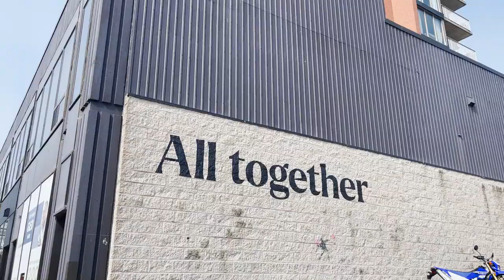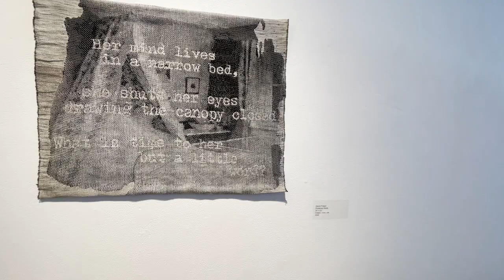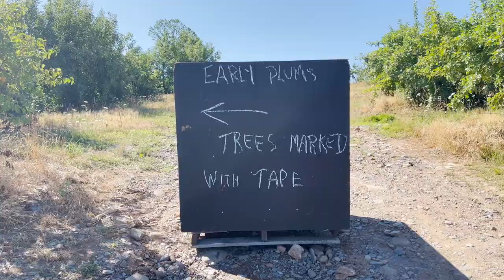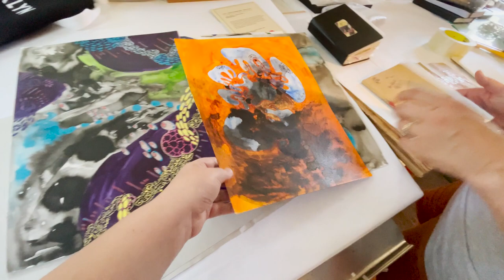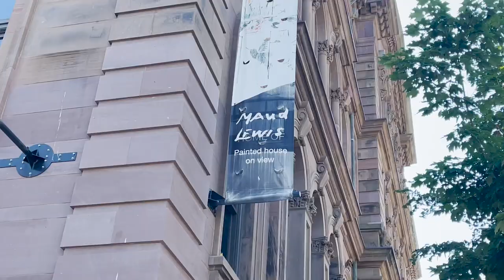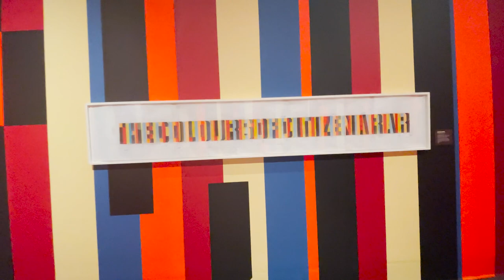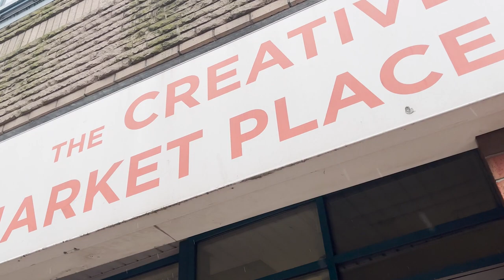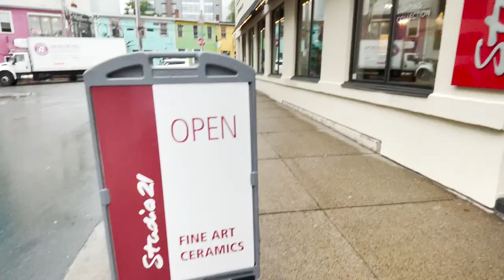NOVA SCOTIA VLOG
Hi friends! Spend 5 days in Nova Scotia with me and my best friend, Maria Doering (her family and my mother were there too, but they are camera shy.) We take a tour around Downtown Dartmouth, pick fruit at Elderkin Farms, check out the Art Gallery of Nova Scotia and spend some time painting together. I had a lot of fun and I hope you do too. Tell me how your summer is going so far in the comments and if you've visited Nova Scotia! Stay well & stay inspired, friends!

WHERE TO SEE ME NEXT:
• August 21-28 in Asbury Park painting a Mural (follow on social for details)
• September 22-25 at The Other Art Fair LA
• November 3-6 at The Other Art Fair NYC